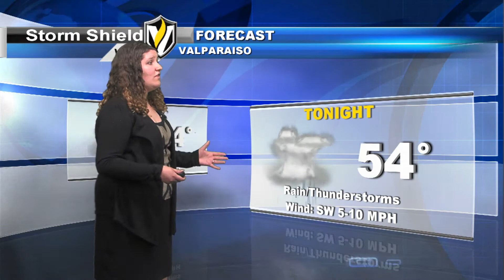Weather Update 4/28/2014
Meteorologist Lauren Hilko